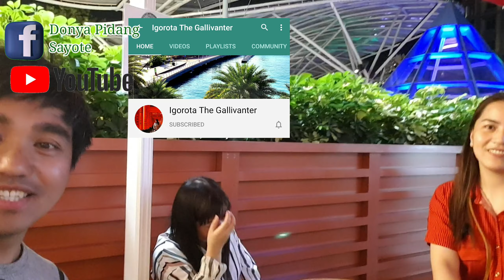Singapore _ Meeting with kababayans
Donya Pidang Sayote travel diary